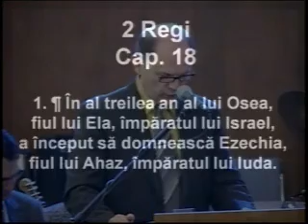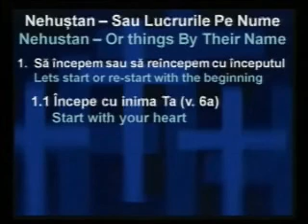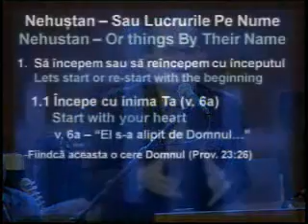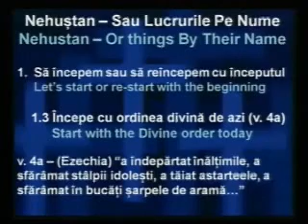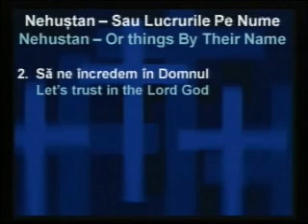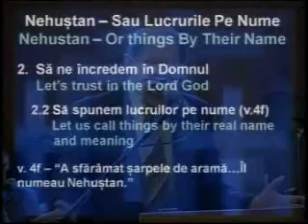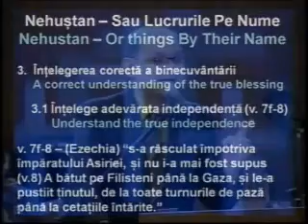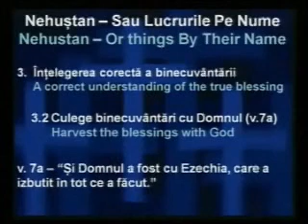Lazăr Gog - Nehuştan sau lucrurile pe nume - 2 Împăraţi - 18 v1-8